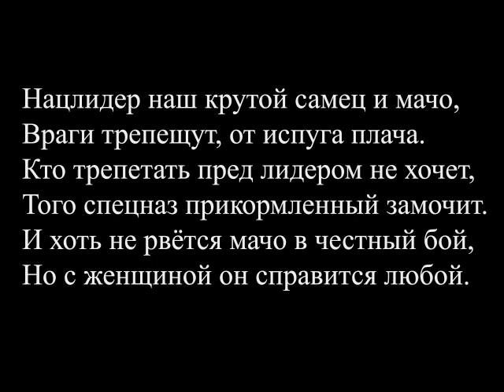Putin VS Girl